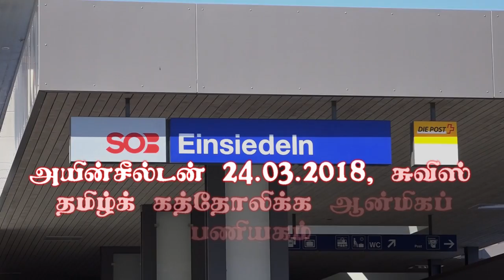Einsiedeln 2018 Way of the Cross procession